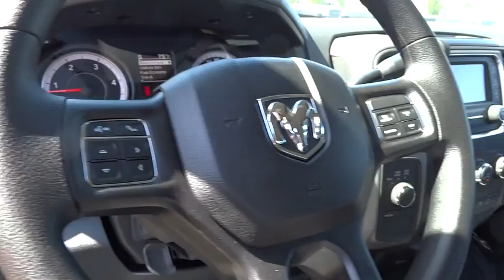2016 RAM 2500 Santa Rosa, Petaluma, Marin, San Francisco, North Bay, CA GG333885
2016 RAM 2500

2727 Dowd Dr.

Hitch, QUICK ORDER PACKAGE 2FA TRADESMAN, TRAILER BRAKE CONTROL, iPod/MP3 Input, 4x4, Turbo Charged Engine, PARKVIEW REAR BACK-UP CAMERA, POPULAR EQUIPMENT GROUP. Tradesman trim, Bright Silver Metallic Clear Coat exterior. CLICK NOW!br /br /KEY FEATURES INCLUDEbr /4x4, iPod/MP3 Input, Trailer Hitch Privacy Glass, Child Safety Locks, Electronic Stability Control, Brake Assist, 4-Wheel ABS. br /br /OPTION PACKAGESbr /ENGINE: 6.7L I6 CUMMINS TURBO DIESEL GVWR: 10,000 lbs, 5.5 Additional Gallons of Diesel, Cummins Turbo Diesel Badge, Current Generation Engine Controller, Diesel Exhaust Brake, Selective Catalytic Reduction (Urea), Tow Hooks, 180 Amp Alternator, RAM Active Air, CHROME APPEARANCE GROUP Bright Rear Bumper, Tires: LT275/70R18E BSW AS, Bright Grille, Wheels: 18 x 8.0 Steel Chrome Clad, Bright Front Bumper, 18 Steel Spare Wheel, RADIO: UCONNECT 5.0 5.0 Touchscreen Display, Overhead Console, GPS Antenna Input, Rear View Mirror w/Microphone, Temperature & Compass Gauge, Integrated Voice Command w/Bluetooth, Charge Only Remote USB Port, SiriusXM Satellite Radio, For More Info, Call , No Satellite Coverage w/AK/HI, 1-Yr SiriusXM Radio Service, POPULAR EQUIPMENT GROUP Remote Keyless Entry, Carpet Floor Covering, Front & Rear Floor Mats, SiriusXM Satellite Radio, For More Info, Call , No Satellite Coverage w/AK/HI, 1-Yr SiriusXM Radio Service, ANTI-SPIN DIFFERENTIAL REAR AXLE, PARKSENSE REAR PARK ASSIST SYSTEM, TRAILER BRAKE CONTROL, ELECTRIC SHIFT-ON-THE-FLY TRANSFER CASE Storage Tray, PARKVIEW REAR BACK-UP CAMERA Rear View Auto Dim Mirror w/Display, POWER BLACK TRAILER TOW MIRRORS Trailer Tow Mirrors, Exterior Mirrors Courtesy Lamps, Exterior Mirrors w/Supplemental Signals, PROTECTION GROUP br /br /Plus government fees and taxes, any finance charges, $80 dealer document processing charge, any electronic filing charge and any emission testing charge. (Eff 7/1/12). Price contains all applicable dealer incentives and non-limited factory rebates. You mabr /